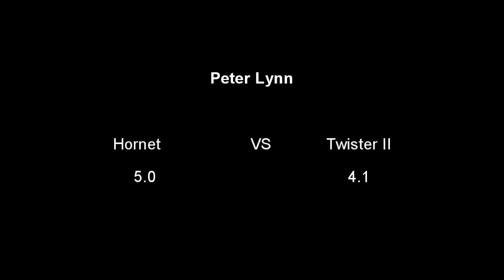Peter Lynn Hornet vs Twister II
A short side-by-side of the Petet Lynn Hornet 5.0 and the Twister Ii 4.1.